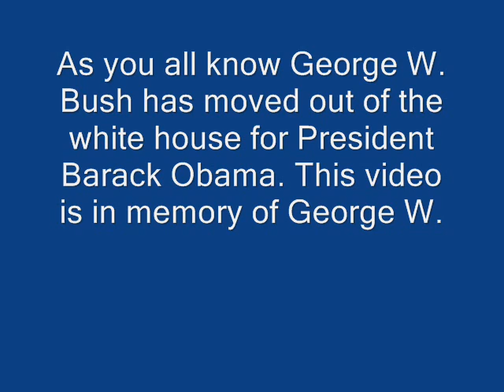goodbye george bush